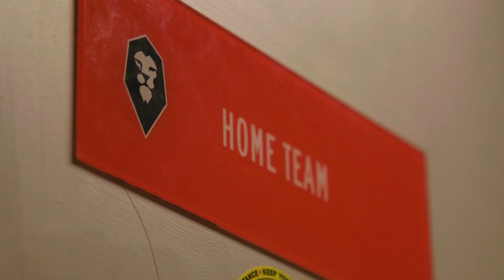TRAILER | Loan Rangers | Stephen Kelly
RangersTV caught up with Stephen Kelly, as the midfielder discussed his loan spell with Salford City in the EFL League Two.